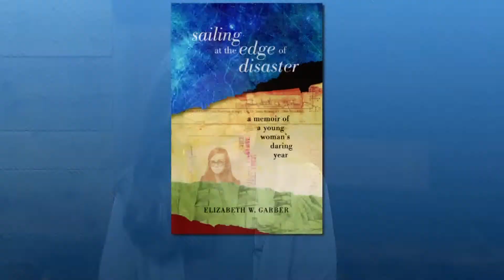Maine writer reflects on life-changing year at sea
Scouring decks and climbing rigging transformed the bookish teenager.